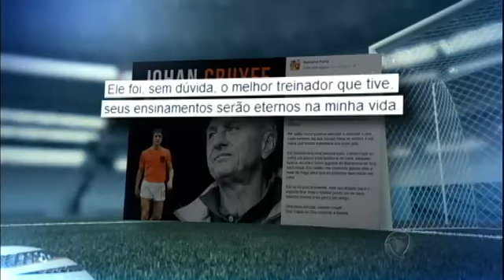Homenagem Johan Cruyff - Reportagem Rede Record 26/03/16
Reportagem Rede Record sobre o falecimento de Johan Cruyff e sobre o legado dele no Brasil, o Projeto Cruyff Court Ermelino Matarazzo, em parceria com o Instituto Plataforma Brasil - IPB